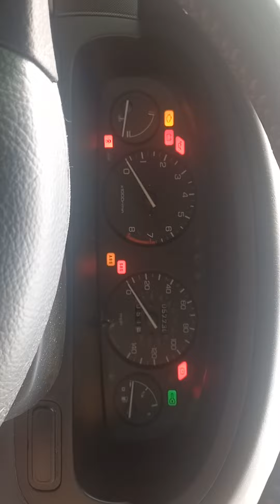Разборка Honda - Civic 1995-2001, 1.4 (VIN: SHHMB2700YU153332) 77262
Основные характеристики:
Год выпуска: 1999
Двигатель: D14Z4E144022
Объём двигателя: 1.4
Тип двигателя: Бензин
Коробка передач: КПП 5-ст.мех.(МКПП)
Кузов: Хэтчбэк 5 дв.
Смотри каталог запчастей Honda - Civic 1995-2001 на :
⏰ Режим работы колл-центра:
08:00 – 20:00 – ежедневно

Для наших покупателей:
- бесплатная доставка;